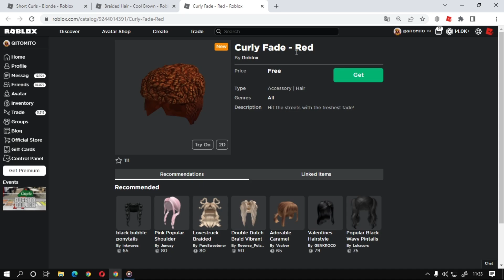COMO GANHAR OS ITENS [Short Curls Blonde, Braided Hair Cool Brown, Curly Fade Red] ROBLOX EVENTO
Nesse vídeo estarei ensinando como está ganhando os itens Short Curls - Blonde, Braided Hair - Cool Brown, Curly Fade - Red do roblox